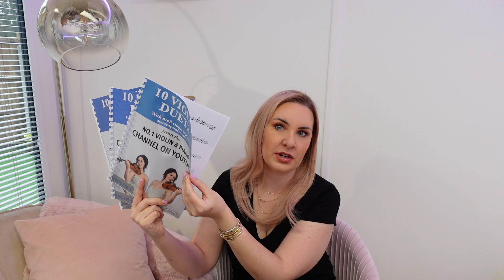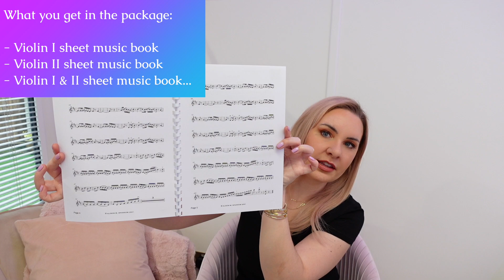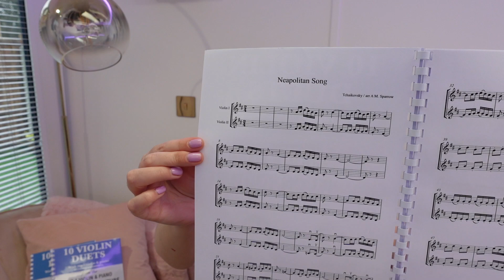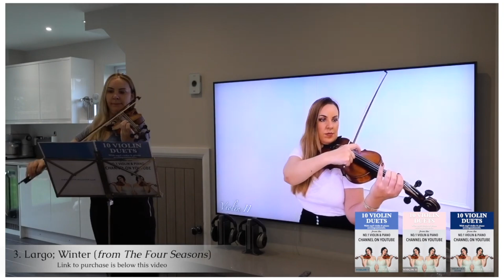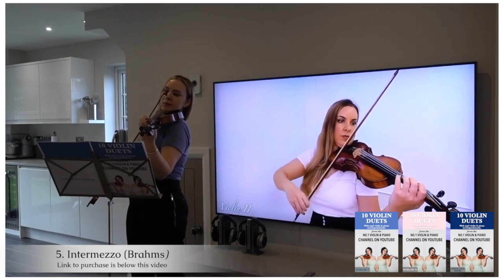THE WORLD'S FIRST INTERACTIVE VIOLIN DUET BOOK!!!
This VIOLIN DUET book is amazing and is the FIRST book of its kind available on the internet!
...and don't forget, its all 100% downloadable!

Let me tell you about it and why its unique and one-of-a-kind...:

So it's a violin duet book containing 10 pieces arranged for 2 violins, by me, with mp3 accompaniments.

Within the package you'll receive 3 pdf books; the sheet music to the violin 1 part, the sheet music to the violin 2 part, and the sheet music to both parts together.

As an extra (as I'm nice like that😉) I have included the piano accompaniments own its own in case you and a friend want to get together and play these duets.

Now the FUN part... So what makes this unique?
Don't have anyone to play with? The uniqueness of this book is that you can play interactively along with me - whichever part you wish to choose!
So for example, if you wanted to play the violin I part, you can of course put on the mp3 recording of the violin II part and piano and play along, but, with this book, you can now do this via the video performances that are included and this is where the exciting part comes in!

Rather than play along to just a boring mp3 recording with just you standing there, why not play along to my video instead where you are playing LIVE, next to me?!
You can do this in the comfort of your own home just for fun, or, you can entertain your friends and family with a unique performance that wouldn't otherwise be possible!

How many of us (including me), don't have access to another violinist at the same level as us as well as pianist to accompany us both? I know I don't, but now you have the opportunity to play along with me, interactively via the video!

Just follow the links in the book or use the QR code next to each piece, and play your chosen piece on your TV or monitor - whichever you prefer.
The bigger the screen, the more realistic the performance will be...

I hope you enjoy this book as much as I enjoyed writing, composint, arranging and recording it and if you have any questions, please leave them in the comments below!